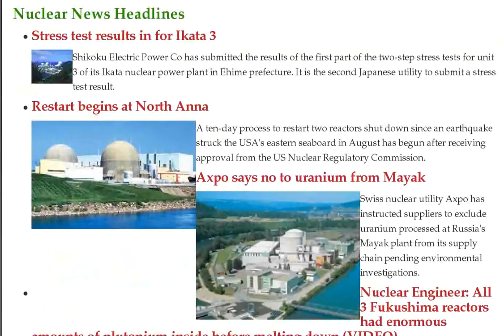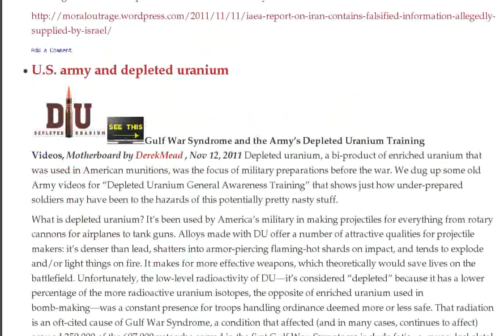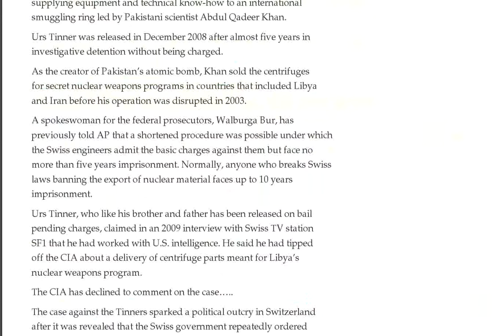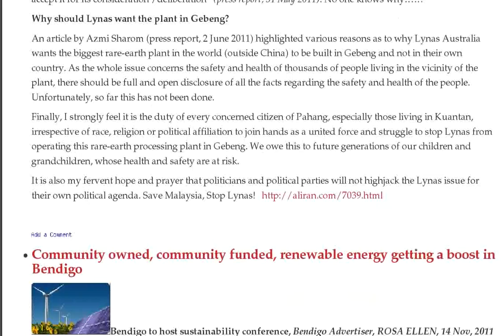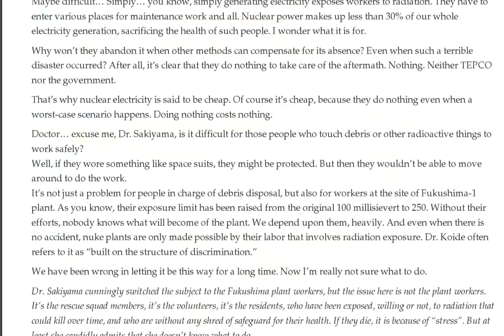Fukushima Plutonium, Leaking Reactors, Exelon China, Denver Uranium, Ikata 3 Stress, Lynas, Darwin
- Stress test results in for Ikata 3 :: Restart begins at North Anna :: Axpo says no to uranium from Mayak :: Nuclear Engineer: All 3 Fukushima reactors had enormous amounts of plutonium inside before melting down (VIDEO)

Anti-nuclear demonstration in Fukuoka Nov. 12, 2011 (Video)

Exelon to provide nuclear services to CNNC

Major alert over illegal trade in nuclear materials - 14th Nov 2011

Fire in reactor containment at Swedish nuke plant blamed on Vacuum cleaner — Over $250 Million in losses

Tepco President apologizes for accident at Fukushima DAINI nuclear plant... not just Daiichi

Gundersen: "I'm really concerned about the long-term health effects on people from Northern Japan" — Fukushima evacuation worse than Chernobyl (VIDEO)

NYT: Reporters not allowed to leave bus during tour of Fukushima plant even though in full body contamination suits — CNN: "Radiation readings stood at 1,000 microsieverts" around reactors

Mainichi: Melted nuclear fuel seems to be leaking out from reactor buildings

Did Mossad kill Iran's missile research?

'Harmless' Xenon cloud is known to cause dramatic increase in lung cancer — Bombards humans with very powerful x-rays — Turns into cesium — Xenon from Fukushima most ever, 2.5 times Chernobyl (VIDEO)

Photos of Fukushima I Nuke Plant as the Press Were Allowed in on November 12, 2011

INPO Report on Fukushima I Nuke Plant Accident

'No responsible leader of Iran would dare not to have the bomb'

Some USA Republican presidential candidates urge war with Iran

Doubts and inconsistencies in IAEA report on Iran's nukes

U.S. army and depleted uranium

Fukushima rescue squad volunteer dies from internal radiation

UK's cover-up of the size of its nuclear bomb tests in Australia

Obama gets no support from China and Russia on tougher measures to Iran

Iran's history -- how the West promoted the tragedy of Iran

USA's under cover terrorism against Iran

Nuclear bomb test veterans take their case to UK's highest court

Swiss men smuggled nuclear weapons technology while working for CIA

I-11-041: NRC Names New Resident Inspector at Calvert Cliffs Nuclear Plant

Mounting pile of uranium not really secure in Denver uranium mine

Anxious moments for reporters at Fukushima nuclear plant

Australia's uneasy reliance on China for economy, and USA for ? defense security

The dangers of U.S. nuclear powered ships, military equipment, in Darwin

Indonesia not happy about planned big USA military base in Darwin

Australia needing protection from nuclear China? -- but keen to sell uranium to China

Kevin Rudd's contradictory messages on nuclear disarmament

France's nuclear waste dilemma

UK govt lied about the extent of the atomic bomb tests in Maralinga

Strong call against Australian company Lynas' rare earths radioactive wastes in Malaysia

Community owned, community funded, renewable energy getting a boost in Bendigo